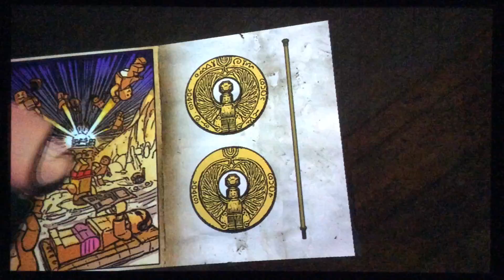Lego Indiana Jones- 2 Into The Mountains (Original)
Published on Jan 9, 2018 ((REAL DATE))